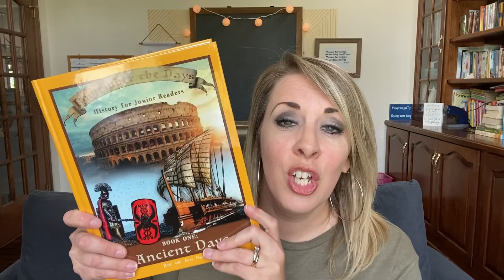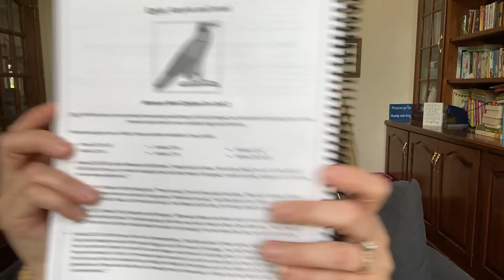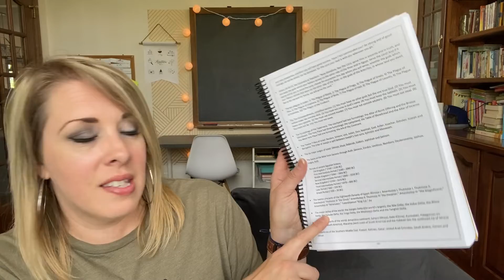NINTH GRADE Curriculum Choices 2023-2024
I am finally ready to share what I have chosen for our curriculum for the 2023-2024 school year! Woohoo! I'm sharing my ninth grade curriculum choices today and I am super excited for this! I hope you enjoy!

~Toni